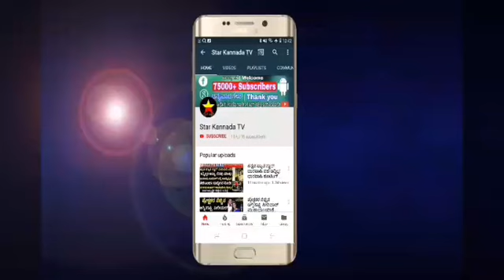radhika kumaraswamy | sandalwood actress radhika kumaraswamy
radhika kumaraswamy

kannada actress radhika kumaraswamy

star actress radhika kumaraswamy

kumaraswamy wife radhika kumaraswamy